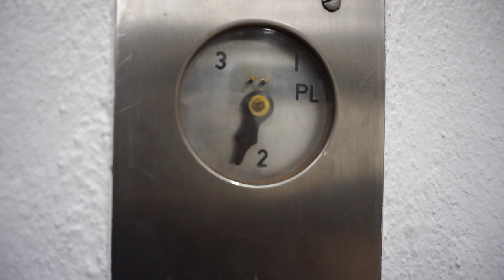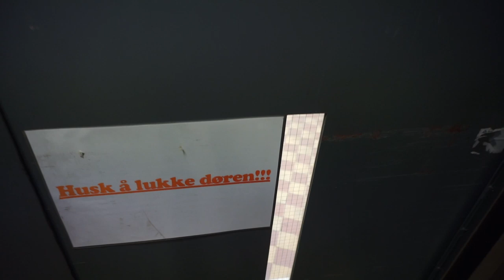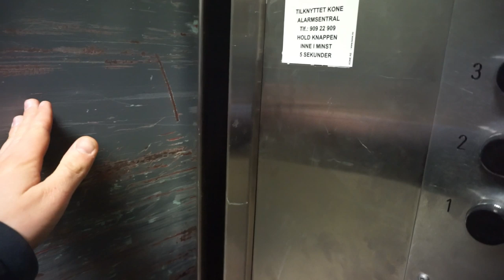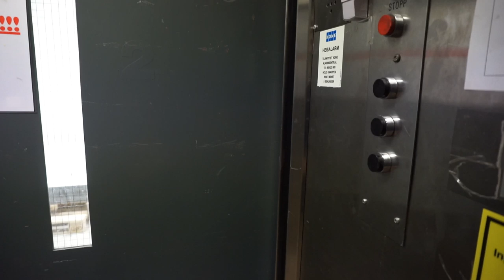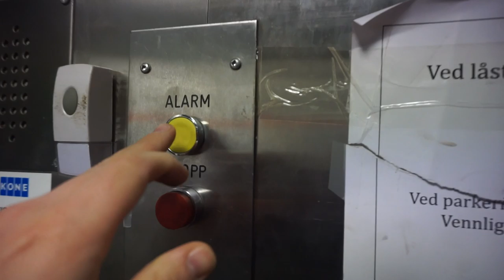Fortuna Mek. Verksted A/S traction freight elevator (mod by KONE) @ Tollbugata 115C, Drammen, Norway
Elevator Information
 • Location: Tollbugata 115C, Drammen, Norway
 • Manufacturer: Fortuna Mek. Verksted A/S
 • Modernizer: KONE
 • Type:  VF traction, digital controller
 • Capacity: persons or 3000 kg
 • Stops: 3

Video Information
 • Date: 7. November 2019
 • Camera: Sony A6000
 • Editor: Cyberlink PowerDirector